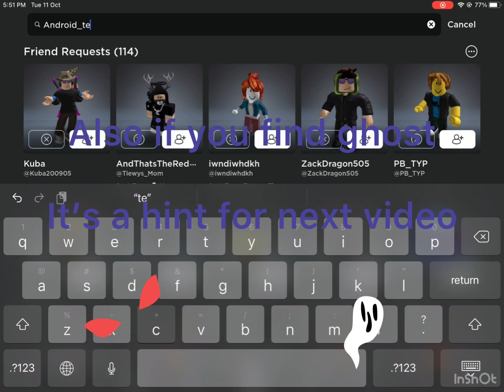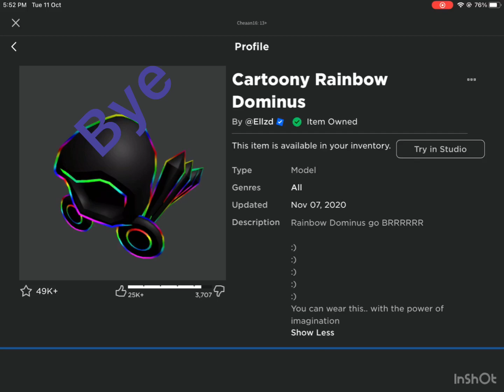How to get free cartoony rainbow dominus for free!! Subscribe for free dominus empryess